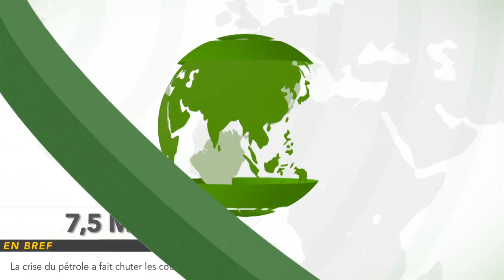Des quotas à l'export de céréales pour la Russie !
Palme : quelles raisons de la baisse de production malaisienne ?
Maïs : quelle estimation de production aux États-Unis ?
Blé : pourquoi la Russie instaure des quotas à l'export ?
Blé : quelles prévisions pour les surfaces aux États-Unis ?